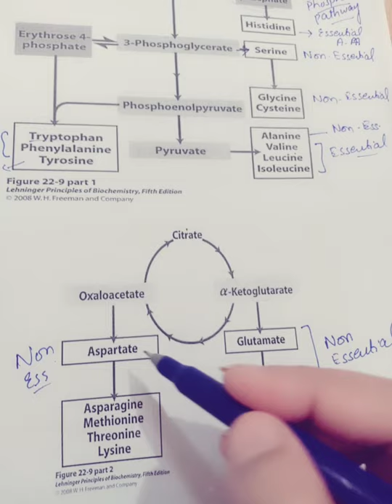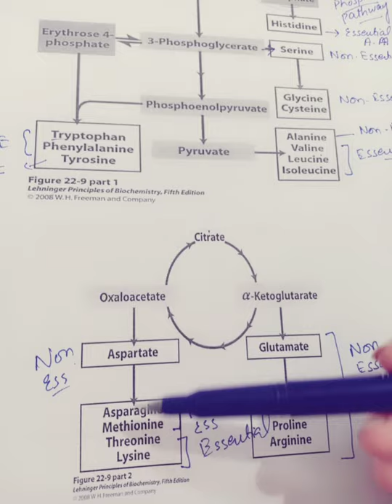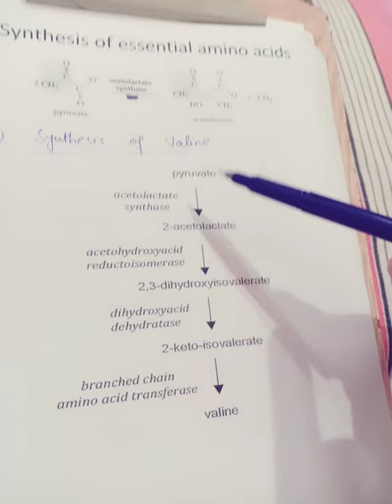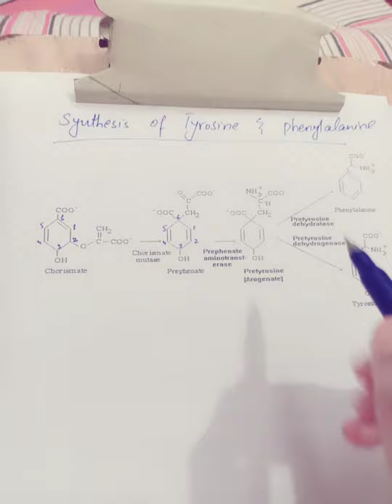Biosynthesis of Amino acids (essential, non essential)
Biosynthesis of Amino acids